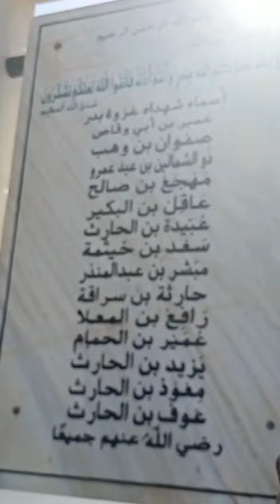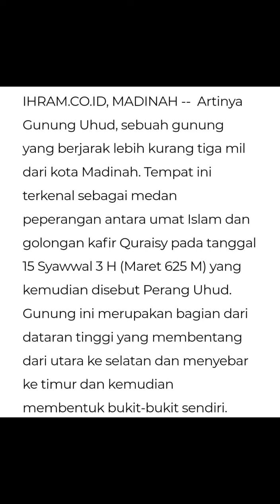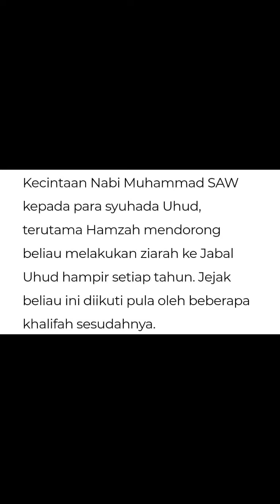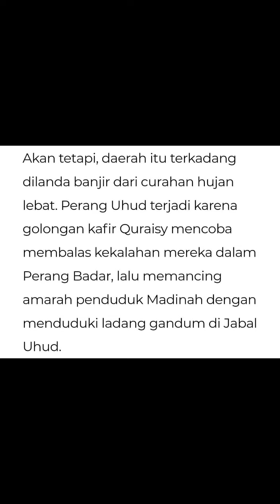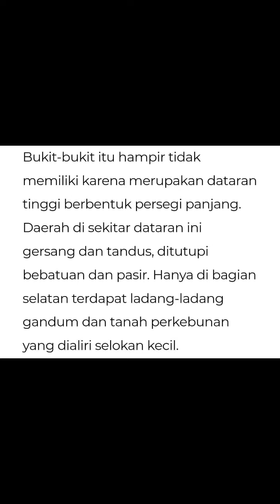Ustadz H.M Saifurrahman bersama Jama'ah Umroh berada di Jabal Uhud ( Gunung Uhud)